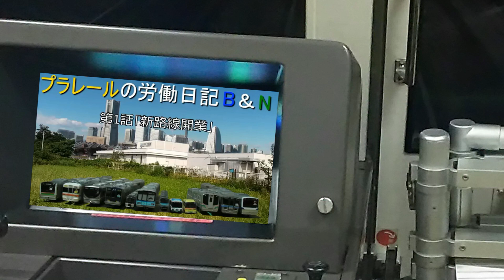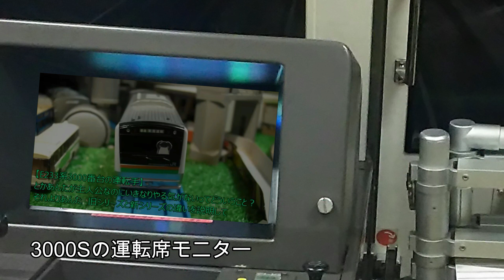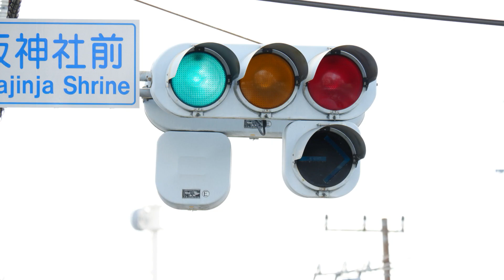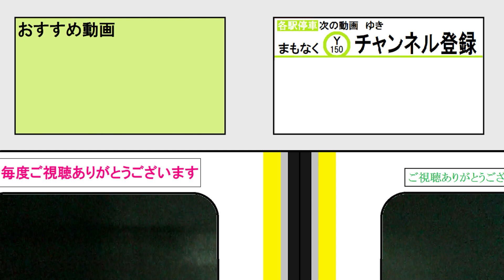【2月1日以降サブチャンネルに移管予定】労働日記リニューアルB＆N＃01「新路線開業」（上本の自己紹介）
ワレワレは踏切星人だこの動画は２０２４年２月１日以降削除する攻撃を実施するワハハ